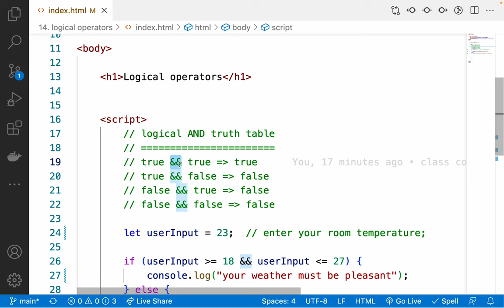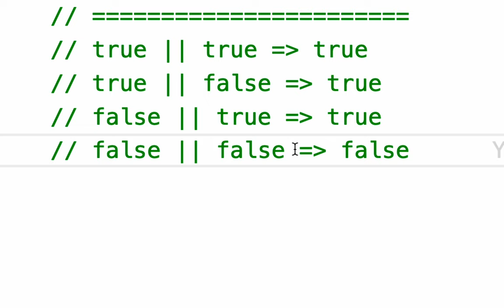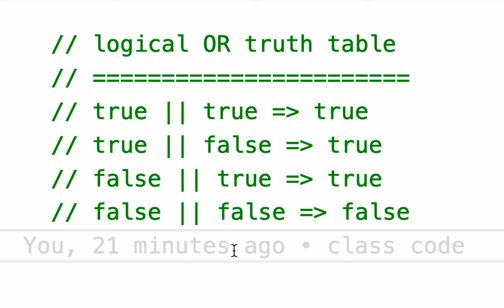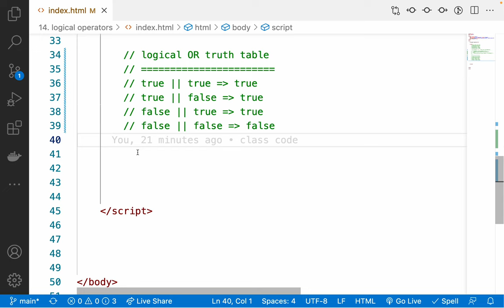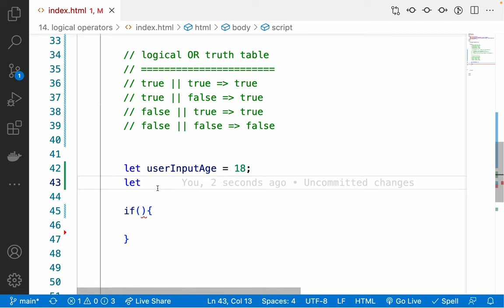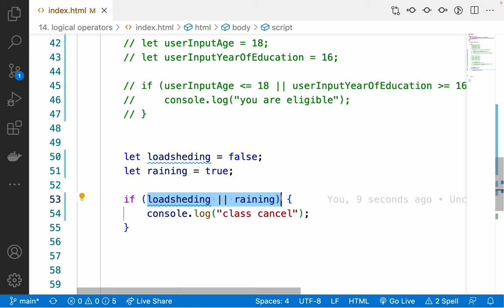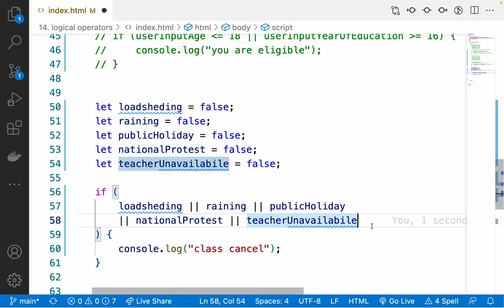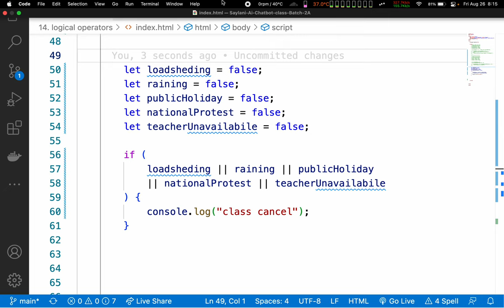18. es6 logical OR operator explained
ES6 logical OR operator explained

In this video, we have discussed logic in our daily lives
what is a truth table for Logical OR
using truth table with coding example
using logical AND operator in es6 javascript with coding

also discussed:
- casestudy of starting a new
- why coding is the last thing to do in any software project
- what are the things you need to deal with before starting coding your project
- the importance of problem-solving skills in software development